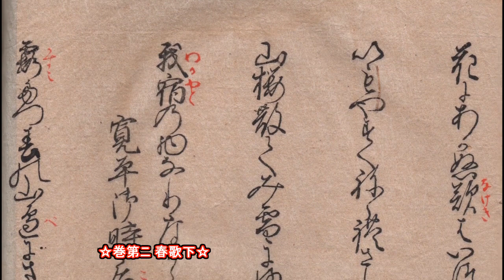20170411「明暦元年新古今和歌集」 Shinkokin Wakashu 1655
☆巻第ニ 春歌下☆
「和歌4行目」 伊勢
「山桜散りてみ雪にまがひなばいづれか花と春に問はなん」国家大観番号107

「現代語訳」 伊勢
「山桜が散って、木の下の消え残っている雪とまぎらわしくなってしまったならば、どれが花であるかと、春にむかって尋ねてほしい。」

☆「伊勢」没年未詳、938年~947年頃まで生存。宇多天皇の中宮七条后温子の女房で、宇多天皇の寵を受け、伊勢の御とも。のちに敦慶親王に愛され、中務を産んだ。三十六歌仙のひとり。家集「伊勢集」。